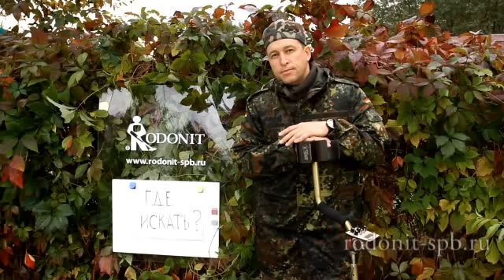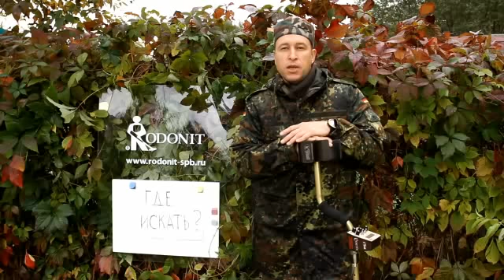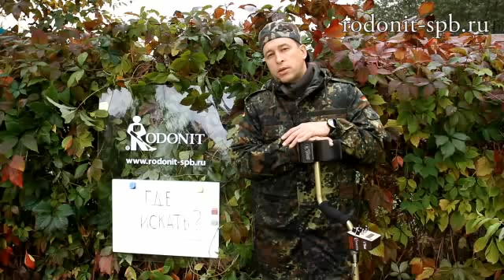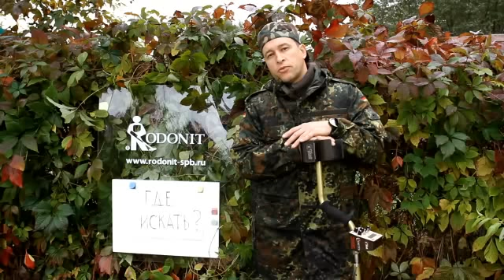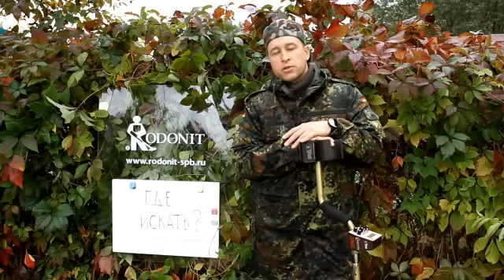Где искать ценные находки